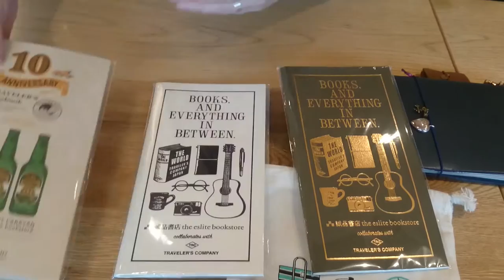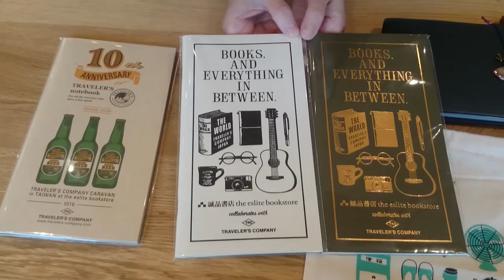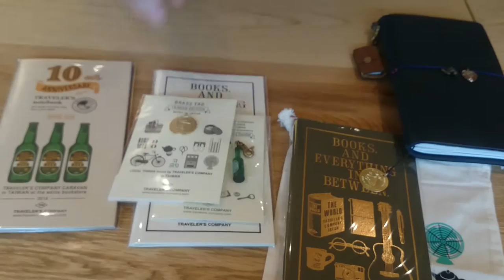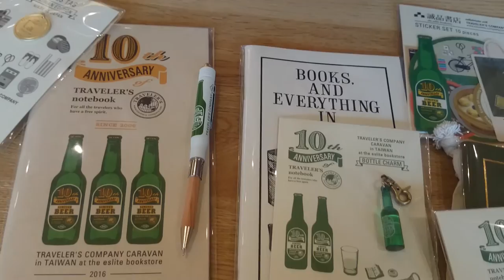Traveler's Notebook Caravan in Taiwan goods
Algunos de los diferentes productos de Traveler's Notebook con el diseño de Taiwán que hicieron para la Caravana del 15 de abril al 15 de mayo de 2016.
Muchas gracias a Mits from Mylifemits por grabar el vídeo (^____^). En su canal encontraréis muchos vídeos sobre Traveler's Notebook y papelería